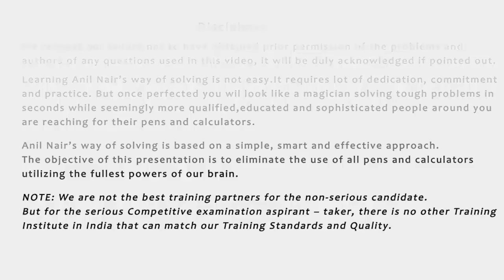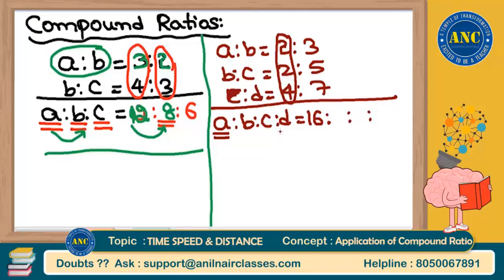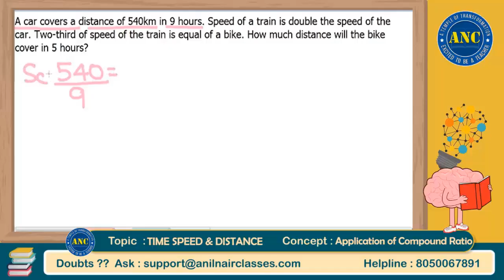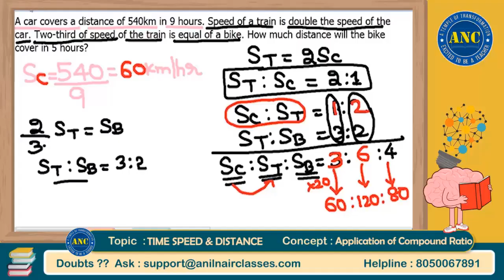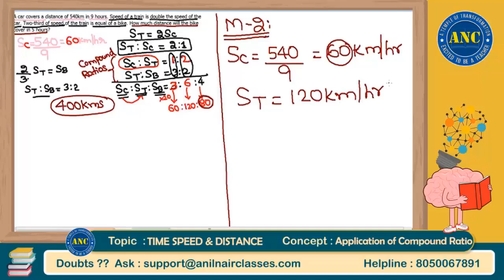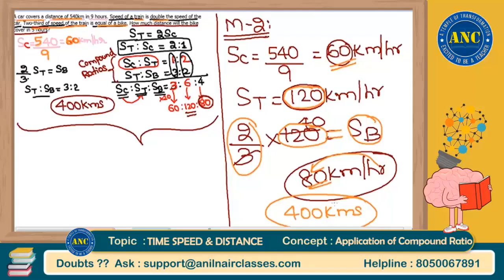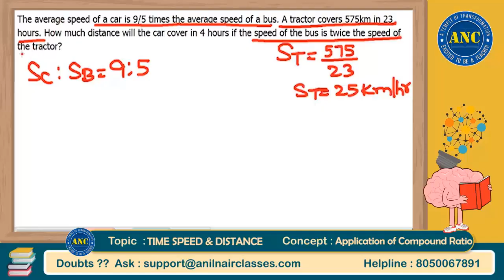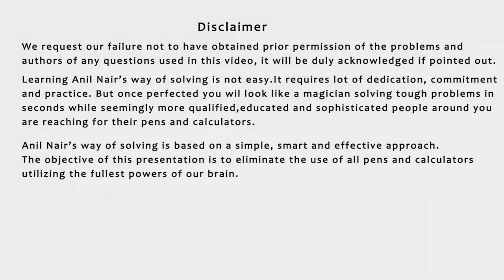Time, Speed and Distance( Session-5) || CAT 2022 || ANIL NAIR || Download ANC App | Concepts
👉Important Key Points:
1.. Reasons to enroll for ANC video classes
1. Different angles to simplify each topic using lateral thinking & common sense
2. Focus on Concepts and not just Problem Solving.
3..Different techniques for problem-solving taking concepts to an advanced level.
4. Application of unique shortcut techniques in Quant/ LRDI and Verbal.
5. Link topics by adopting similar strategies & techniques.
6. Focus on maximizing scores in minimum time.
Prepare with fun, prepare with ANC
With Love
Anil Nair